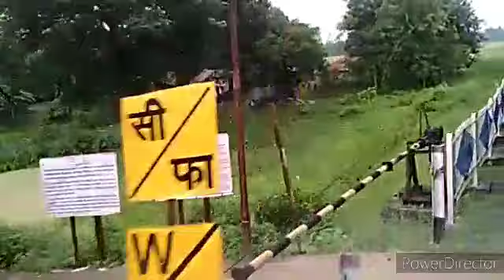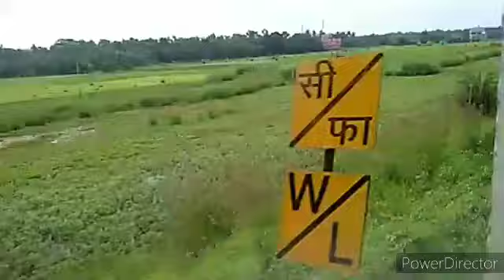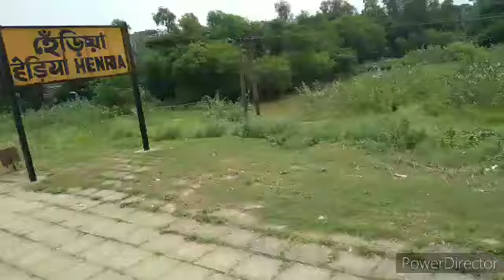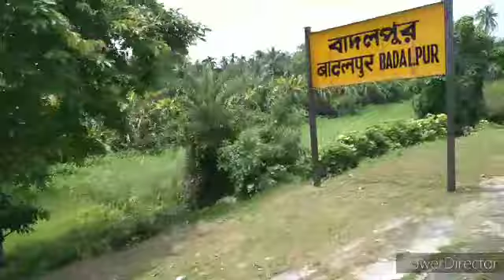08135 MECHEDA DIGHA LOCAL TRAIN FULL JOURNEY MECHEDA TO DIGHA